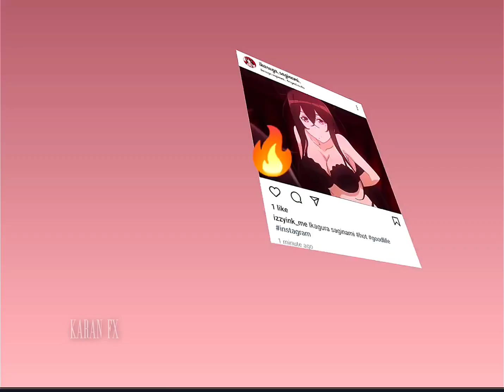Snooze Edit | Alight Motion